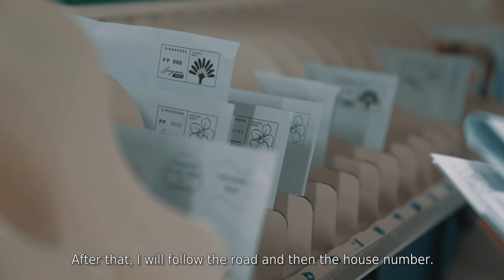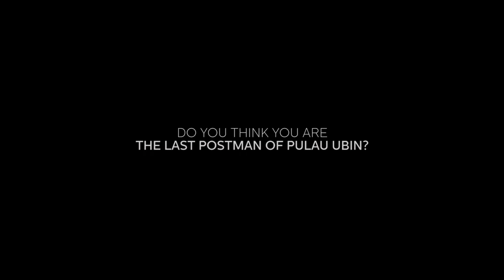The Last Postman Of Pulau Ubin | Plus 65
In the second episode of Plus 65, we followed Mr. Salleh, the one and only postman who delivers mail to Pulau Ubin. Get a peek into what he does daily and the challenges he faces when delivering the mail to this offshore island.

Special thanks to Mr. Salleh and Singapore Post for allowing us to document this!

Plus 65 is a new series where we feature everyday heroes and interesting Singaporeans, giving you a glimpse into their lives. Have any suggestions for us?